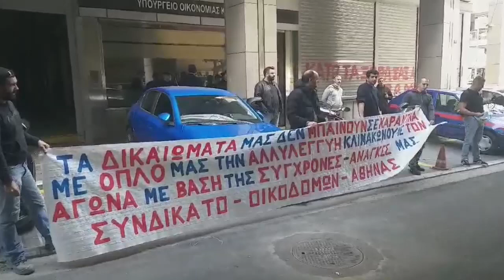ΚΙΝΗΤΟΠΟΙΗΣΗ ΣΥΝΔΙΚΑΤΟ ΟΙΚΟΔΟΜΩΝ ΑΘΗΝΑΣ